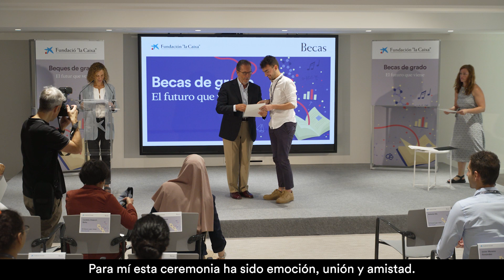Ceremonia de entrega de Becas de Grado, Barcelona I Convocatoria 2021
El pasado 14 de julio, emociones y logros se entrelazaron en la ceremonia de entrega de becas de grado de la convocatoria 2021, que celebramos en CosmoCaixa Barcelona. Este evento fue la culminación perfecta de los cuatro días de encuentro que compartieron durante esa semana y por primera vez los becarios de grado.